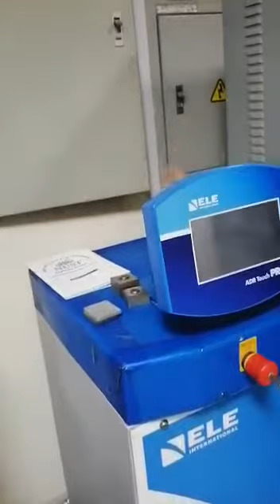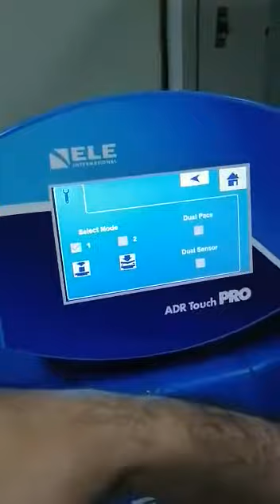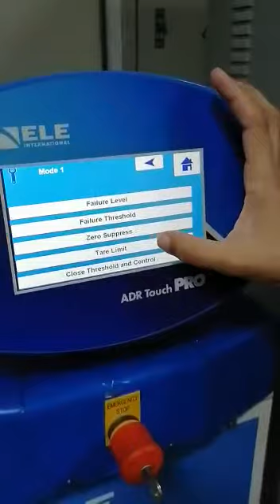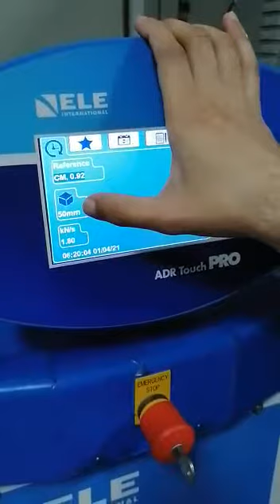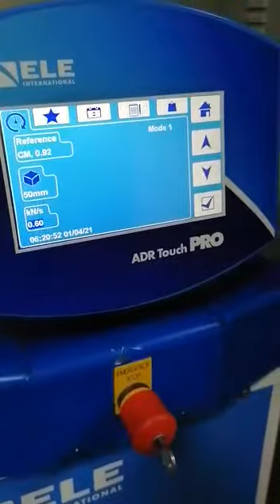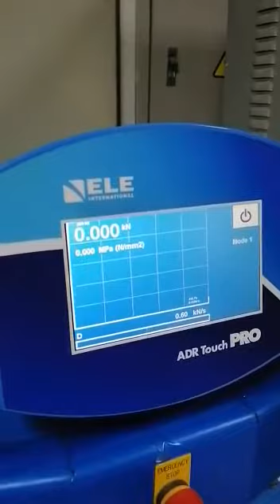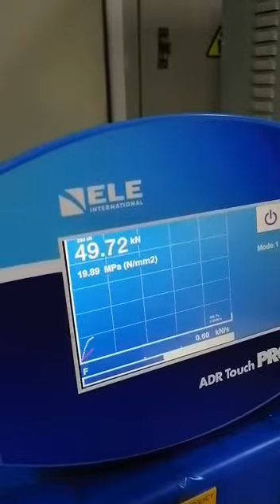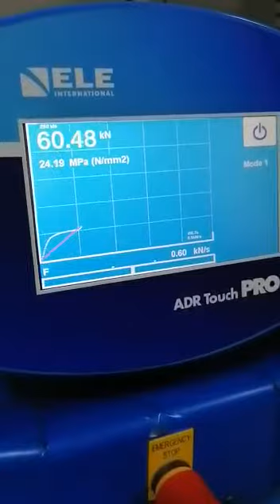How to use dual chamber machine|| to perfume compression test of concrete cube |2inch by 2inch Cube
Thanks to my alls students and friends